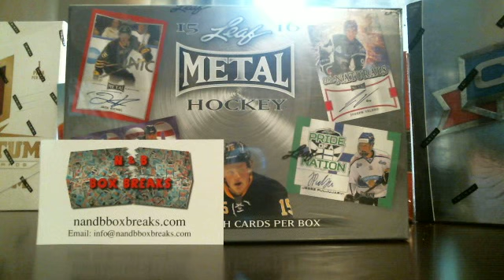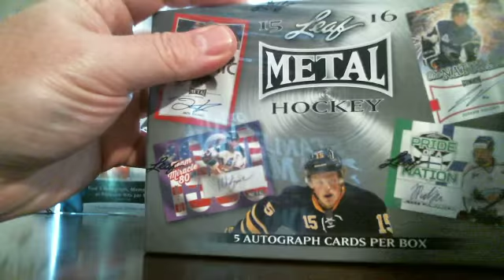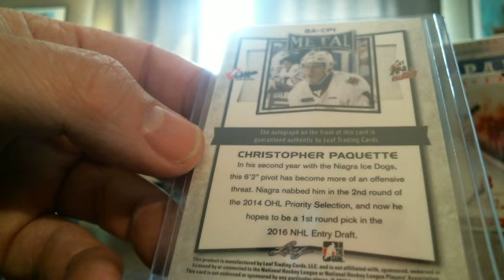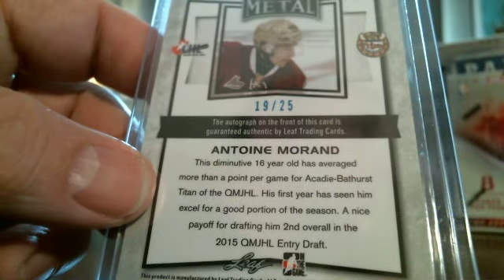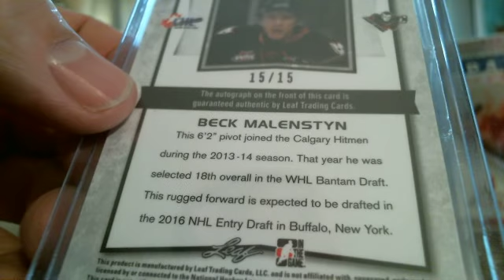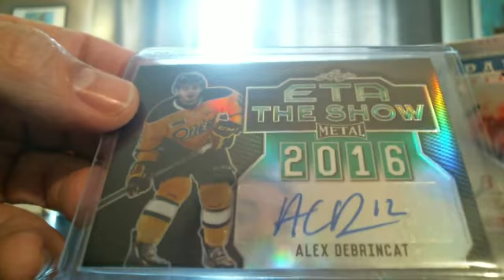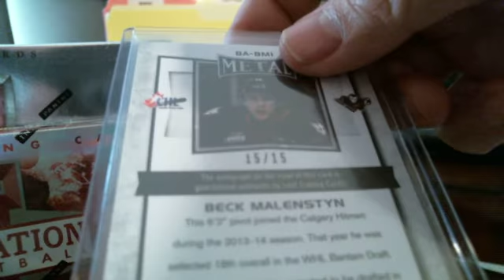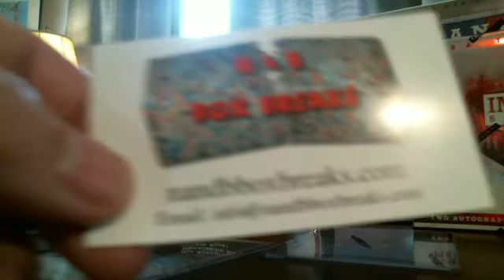2015-16 Leaf Metal Hockey Box Break